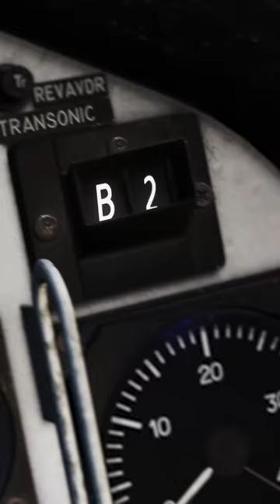Thunder and Lightning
The Viggen strikes hard and fast! As we work on more Viggen features, what do you love or hate about our recreation of the Viggen in DCS?